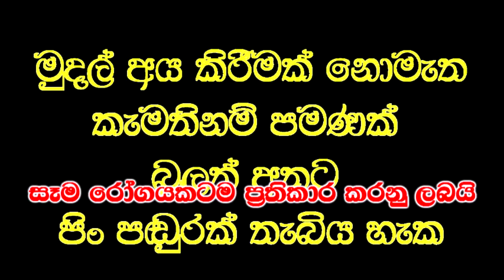කැමති නම් විතරක් අහන්න, ජීවිතේට ගන්න දෙයක් ඇත්නම්, එය ඔබටයි...!